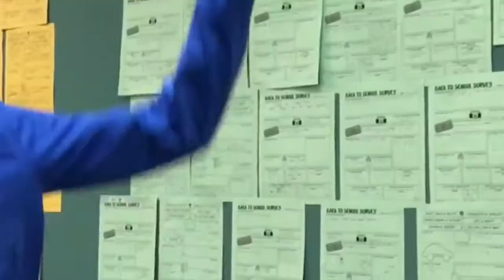Tate Dances to Everything and Anything[CRINGE]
so someone in my school requested this, so i made this
CRINGE WARNING
feat. people from my school
I could've synced this much better i know I was behind schedule.

Skrubscreeb to my channel
MUSIC(in order)

0:00 The Chordettes - Mr. Sandman (Trap Remix)
0:20 He-Man- HEYYEYAAEYAAAEYAEYAA
0:33 Take on Me
1:02 Alan Walker - The Spectre [Bass Boosted]
1:17 The Chainsmokers & Coldplay - Something Just Like This (No Riddim Remix)
1:27 We Rise- San Holo
1:47 S3RL ft Sara - Feel The Melody (Synx Remix)
1:57 Moonlight Sonata Beethoven Dubstep-
Darillium
2:24 The Party- L.A.
2:41 Martin Garrix - Animals (R!OT Drop Edit) | R!OT